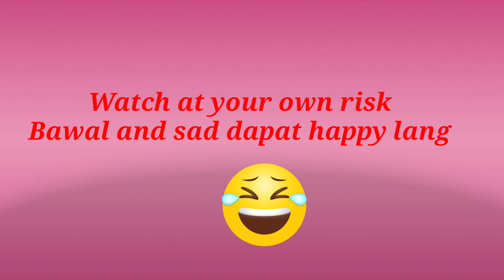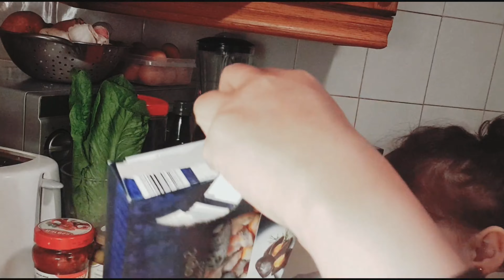How to cook Pasta for 2 (Epic ) Sinabotahe ni Cam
I didnt tell her that i cook different kind of pasta. untill she saw the mussells dive in to the wok.
she was dissgusted and trowing nasty words on my cooking ( haha) if you want o know more just watch and finish the videos.